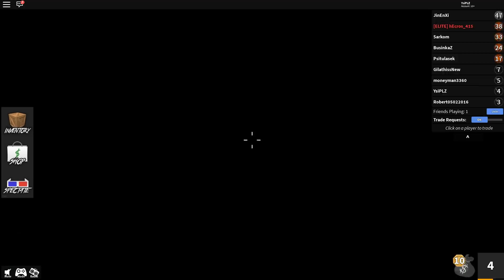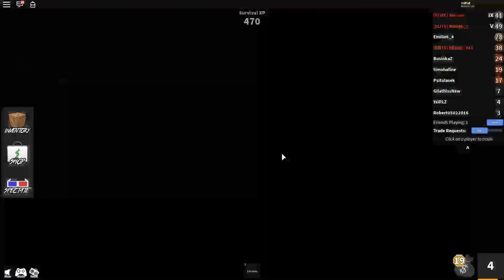🔫 OBRONIŁEM GILATHISSA PRZED MORDERCĄ?! | Roblox Murder Mystery 2 | w/ Gilathiss 🔫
💥Nie zapomnij zostawić łapki oraz komentarza z propozycją kolejnego odcinka! :D